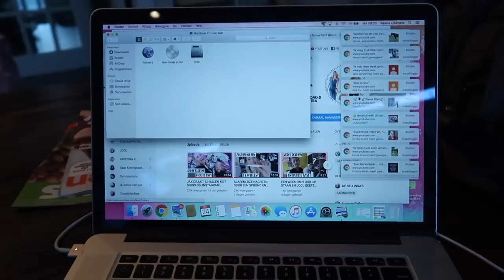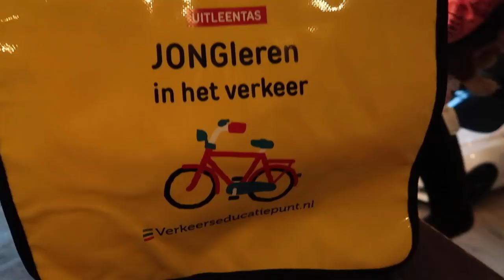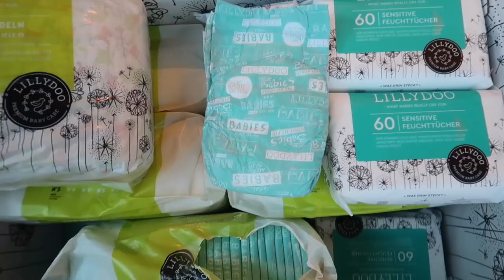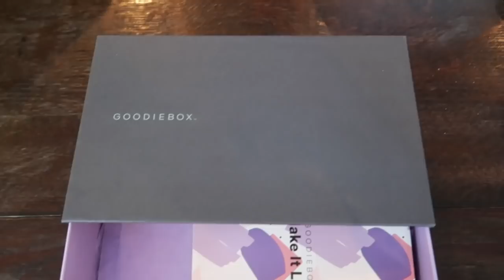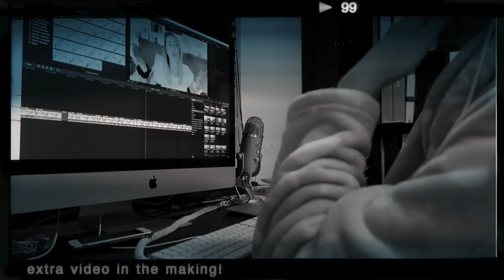VERKEERS LES VOOR JOOL EN HUILEN VAN GELUK | Vlog #374 | Diesna Loomans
Jax maakt nog meer contact, dat is zo speciaal. Verder eigenlijk gewoon dagelijkse dingetjes. Jola krijgt een hondje mee van school om hem de verkeersregels te laten zien.

(Fan)post..?
Social1nfluencers
t.a.v. Diesna Loomans
Rietlandpark 333
1019 DW Amsterdam

De social code:
* Luiers van Lillydoo zijn gekregen.
* De Goodiebox heb ik gekregen.